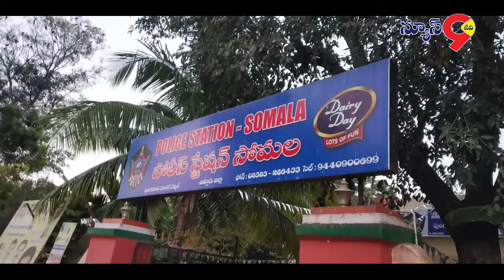సోముల ఇంచార్జ్ ఎస్సైగా హరిహర ప్రసాద్..//NEWS9TV